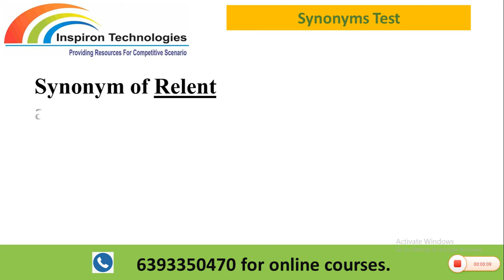Synonym of Relent | Vocabulary Test | Objective Questions of Synonyms | Inspiron Technologies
Dear Friends,
Daily Dose of Vocabulary will keep you updated with new words. These words are often asked in competitive exams and in our practical life also, they make us conversant as we have variety of words with us. If one has rich collection of words, one feels motivated to communicate and present one's ideas. Here in this video, I have presented the most effective technique of learning words i.e. Memory Linking. This technique is really fascinating as it eases the learning process and makes you remember the word forever. The steps of memory linking technique are as follows.
1. Pronunciation of the word: Each word has a common word or key word that we can find out from its pronunciation.
2. Visualization: our mind remembers scenes very well so we may simple visualize those words with some links. This is actually the way of our thinking also. We can bring any idea in our mind and from that particular idea we may be lost in deep thinking process as there are many ideas in our mind connected altogether.
3. Making Sentences: Definitely sentence formation is the best trick to keep the word with us and also to know more about the word. We can get to know whether it is a noun, verb, adjective or adverb. This is quite simple. Here in this video, I have presented the method of making sentences using our Hindi language.
Watch this video till end and get the benefit of Daily Dose of Vocabulary. Please share your valuable comments in the comment box of the video. You may also share your sentences, I will surely reply for the same.